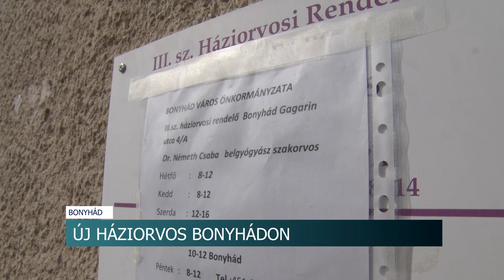Reméli, hogy hamar befogadják - Új háziorvos praktizál Bonyhádon